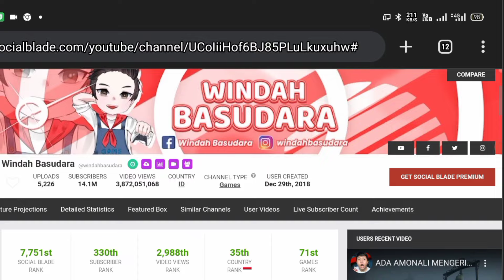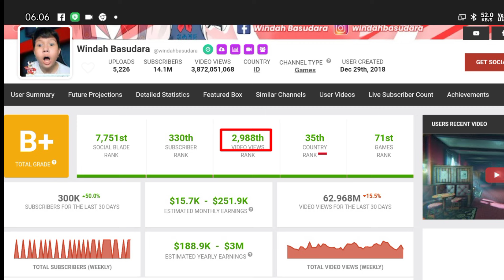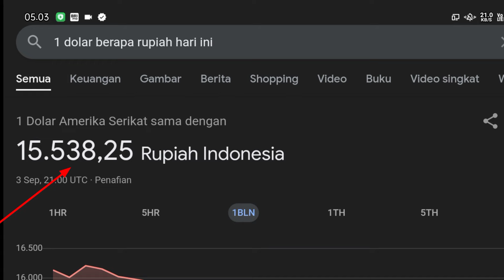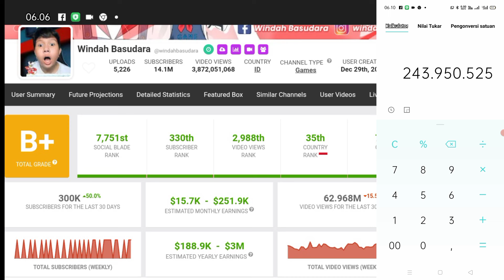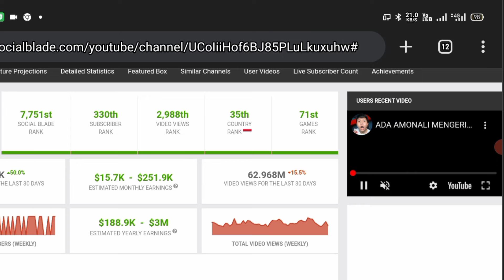WAH🤑😱😯!!! Update Gaji YouTube Windah Basudara Terbaru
Gaji YouTube Windah Basudara, Gaji Windah Basudara Terbaru dari YouTube, Windah Basudara terbaru, Gaji Windah Basudara, Windah Basudara terupdate, Gaji Windah Basudara dari YouTube,

di video kali ini channel kepoin gaji YouTube akan update bongkar gaji YouTuber  dengan nama channel Youtubnya Windah Basudara
Windah Basudara
KEPOIN GAJI YOUTUBE
Gaji Bupati
Gaji Brimob
Gaji capcut
Gaji DPR
Gaji dokter
Gaji dosen
Gaji evos
gaji youtube
gaji youtuber
Gaji mesin
Penghasilan YouTuber
Penghasilan tambahan
Penghasilan tiktok
Penghasilan YouTube
terbaru
Penghasilan YT
Pendapatan YouTuber pemula
Pendapatan YouTuber
Pendapatan nasional
Pendapatan perkapita
Pendapatan tiktok
Pendapatan gojek per hari
Pendapatan YouTube
Pendapatan YouTuber
Pendapatan YouTuber terbes